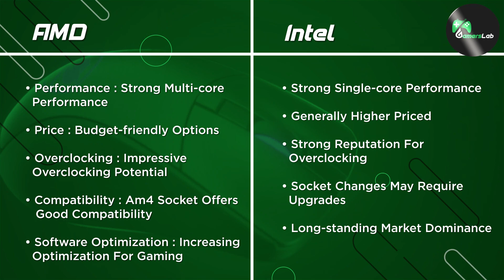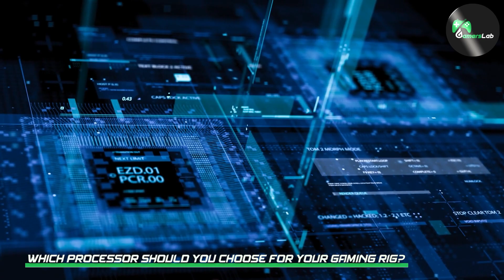AMD vs Intel Desktop Gaming: Which CPU is Best for Gamers?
Looking to build a powerful gaming PC but can't decide between AMD and Intel processors? This video has got you covered! We'll dive into the world of desktop gaming CPUs from both AMD and Intel, comparing their performance, price, and gaming capabilities. Whether you're a hardcore gamer or a casual player, this in-depth analysis will help you make an informed decision and choose the best CPU for your gaming needs.